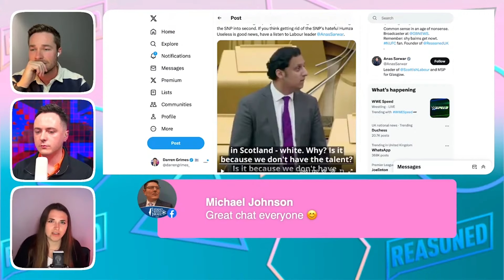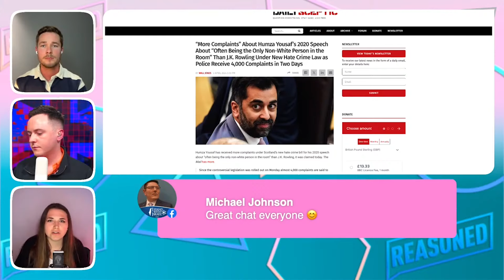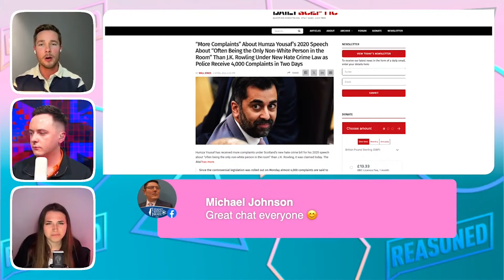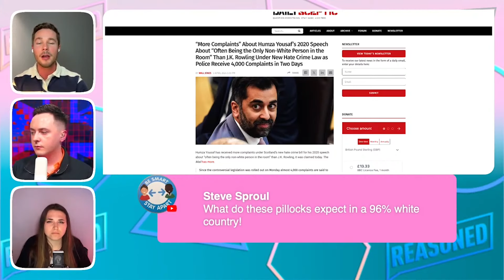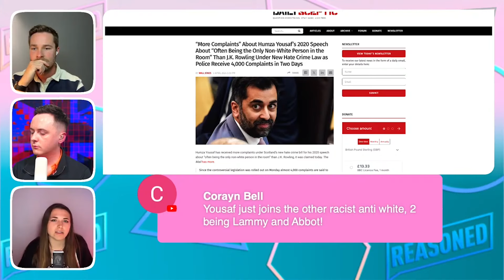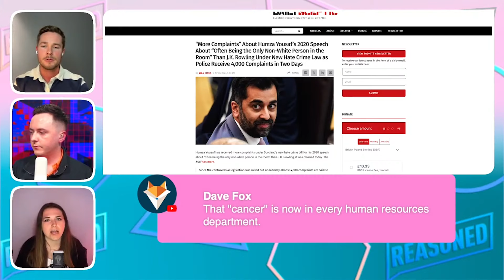An Orwellian Hell Hole: Is Free Speech DEAD?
With the Scottish hate crime laws coming into force this week, Alex Armstrong, Darren Grimes and Chloe Dobbs reflect on whether free speech is in jeopardy, and discuss the bonkers, anti-white agenda that Humza Yousaf brings alongside his new laws.